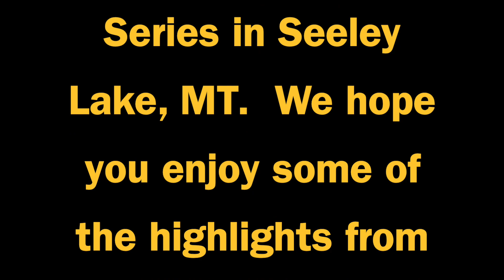University of Montana Tuba & Euphonium Studio Highlights Vol. 5!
A 2021-22 descriptive video montage of the musical activities of the University of Montana Tuba & Euphonium Studio!